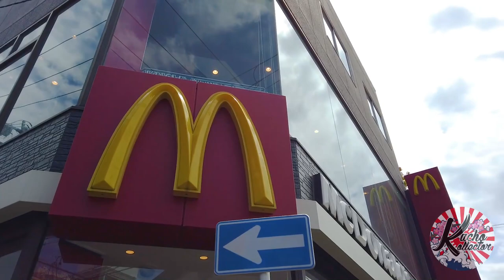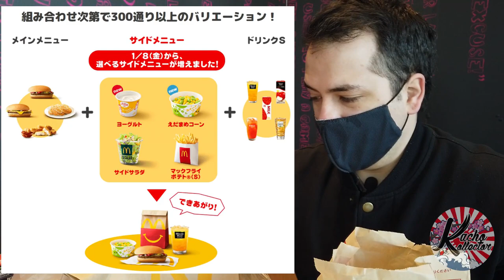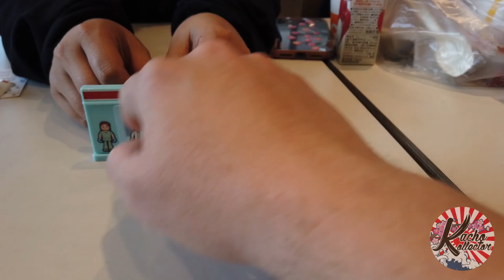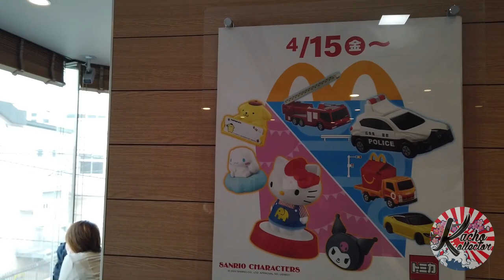Colección de promocionales TOMICA de la cajita feliz de McDonald´s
Kolexionistas,

Como especial del Día del Niño nos lanzamos a McDonald´s para intentar reunir una colección de carritos TOMICA y obtener un cupón para conseguir una pieza exclusiva de la campaña.

¿Quieres saber cómo es una McDonald´s en Japón y qué es lo que vende?

Sayonara BABY!!!

Música